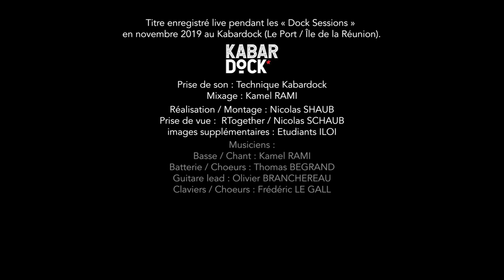Fool Kamels - Flex [Live - Kabardock, Nov. 2019]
"Flex" - Titre enregistré live aux « Dock Sessions » le 30 novembre 2019
au Kabardock (Le Port / Île de la Réunion).

Prise de son : Technique Kabardock
Mixage : Kamel RAMI
Réalisation / Montage : Nicolas SHAUB
Prise de vue : Rtogether / Nicolas SCHAUB
Images supplémentaire: Etudiants ILOI

Musiciens :
Basse / Chant : Kamel RAMI
Batterie / Choeurs : Thomas BÉGRAND
Guitare lead : Olivier BRANCHEREAU
Claviers / Choeurs : Frédéric LE GALL

Claire Hermant